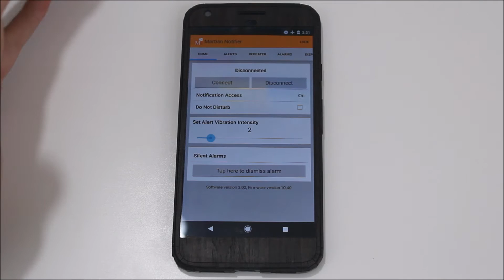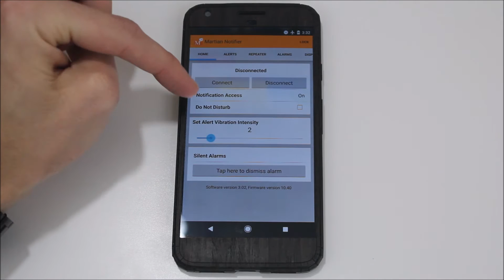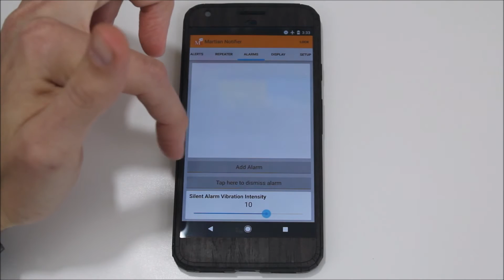Martian Notifier - An Affordable Entry Level Smartwatch!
I am always on the quest for the perfect watch. I need something that looks good, something that has good battery life and something that tells the time. As an extra perk, I like to have a device that gives me phone notifications and a few little extras. The Martian Notifier is a watch that does all of the above! Check out the video for the full review and then order it

EpicDroid is a participant in the Amazon Services LLC Associates Program, an affiliate advertising program designed to provide a means for sites to earn advertising fees by advertising and linking to amazon.com. As an Amazon Associate I earn from qualifying purchases.